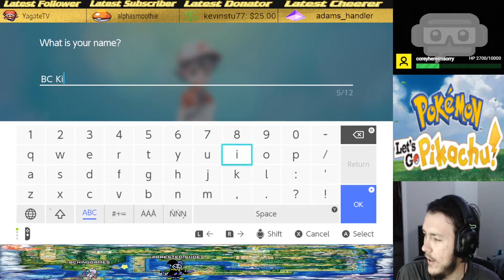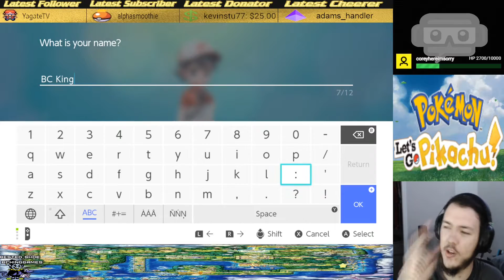BC King Plays #56 | Pokémon Let's Go, Pikachu! (Part 1)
BECOME A MEMBER TO UNLOCK EXCLUSIVE CONTENT AND MORE!